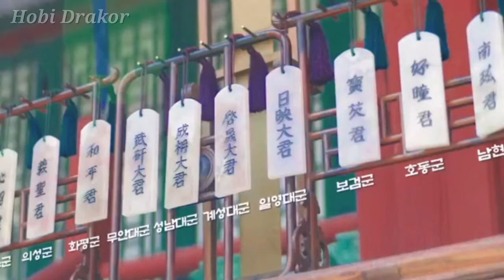Alur Cerita Under The Queen's Umbrella Episode 8 | Ratu Memberi Ibu Suri Tanaman Racun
Alur Cerita Under The Queen's Umbrella Episode 8 | Perebutan Tahta Putra Mahkota